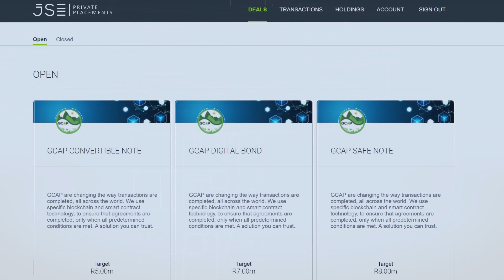JSE Private Placements TVC